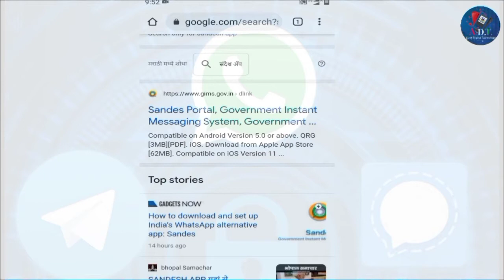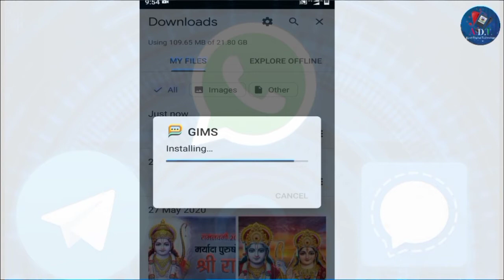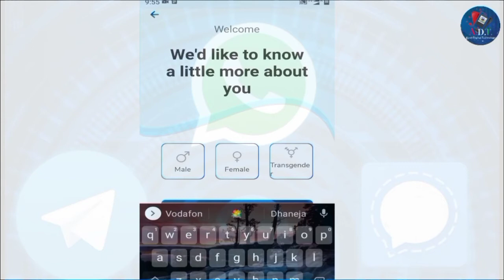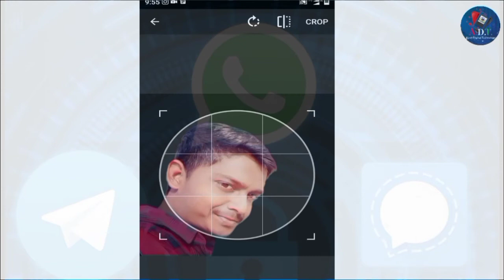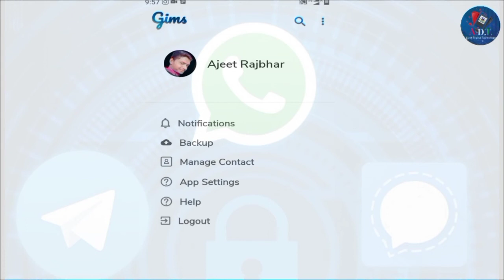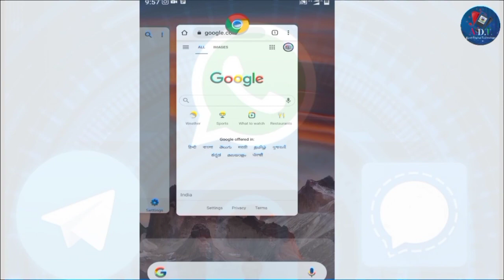Aagya Indian App Sandesh App Whatsup Ki To Chhutti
mobile rileted videos.technology rileted videos.mobils aap rileted videos

Web results
Sandes Portal, Government Instant Messaging System, Government ...

Taka Tak/MX Tkatak ID 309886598

sandesh kaise app use Karen